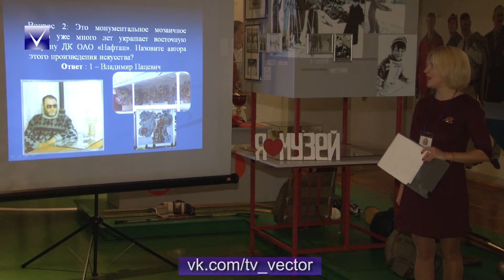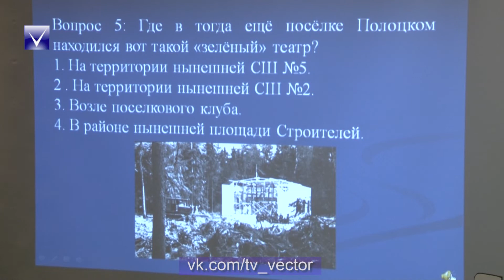финал игры "Город, в котором я живу"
финал интеллектуально-познавательного турнира «Город, в котором я живу» прошел в городском музее